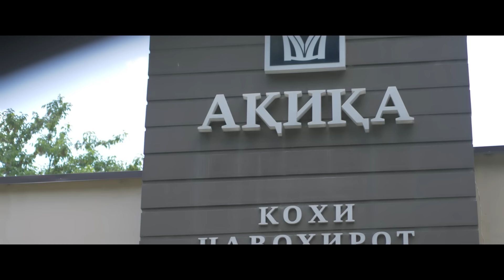Мубориз Усмонов - Сози ишк / Muboriz Usmonov - Sozi Ishq (2022)